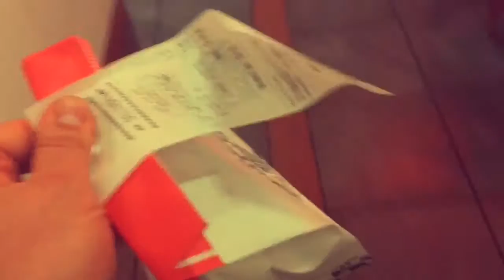8 INCHES of JIMMY WHITE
Workass returns with a short flick based on the life of Clyde Bonerstone as a JJ driver. GABE ALBERRO lights your fire with another joint from the smash.